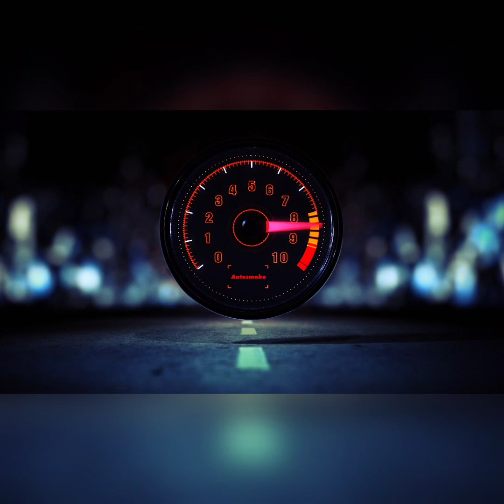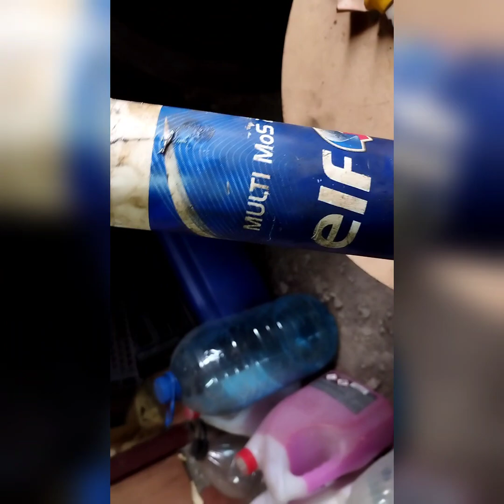Причина стука и скрипа в ходовой Волга 3110 на шкворневой подвеске.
Причиной скрипа и стука в ходовой Волга 3110 могут быть резьбовые втулки, изношенный амортизатор или пальцы рулевой тяги. В этом видео показываю, что было причиной в моем случае.